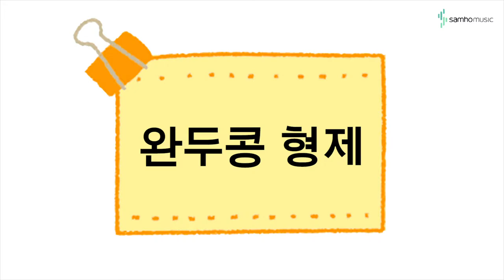캔디팡팡 바이엘2권 P44 '완두콩 형제' (조희순교수 joy쌤)